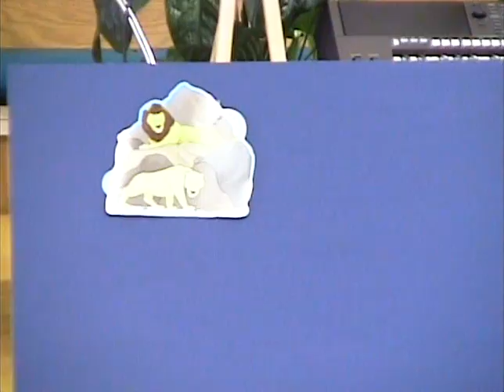"Confessing the Blessing" - Pastore Don White Jerusalem Baptist Church